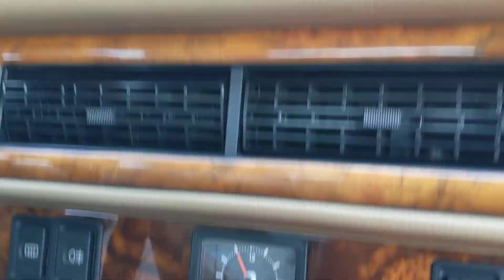1995 JAGUAR XJS CONVERTIBLE ROAD TEST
1995 JAGUAR XJS CONVERTIBLE ROAD TEST